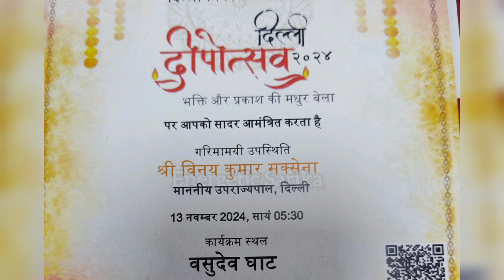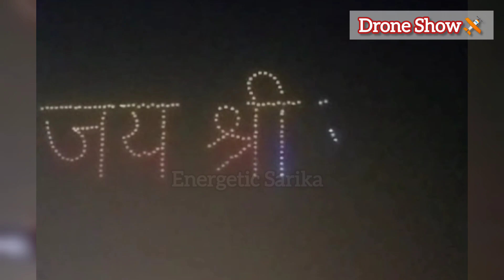ड्रोन शो || दीपोत्सव दिल्ली में पहली बार मनाया गया🪔🎉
Energetic Sarika

watch This Another Video 👍

दुल्हन की तरह सजी दिल्ली|History in The Making at Bharat Mandapam G20| दिल्ली है तैयार स्वागत के लिए

Taking Delivery of Verna Turbo Engine 2023 | वर्ना टर्बो इंजन की डिलीवरी | New Addition in Parking